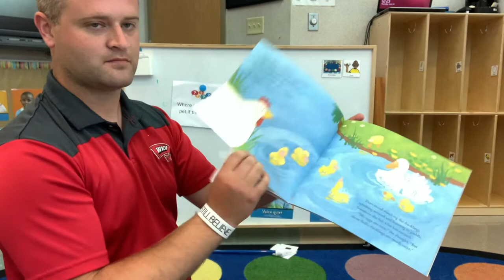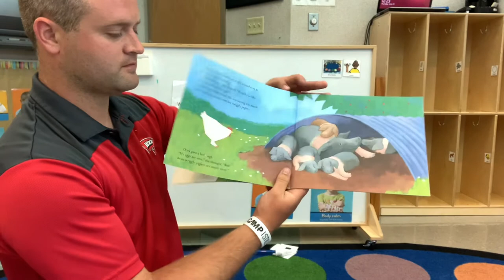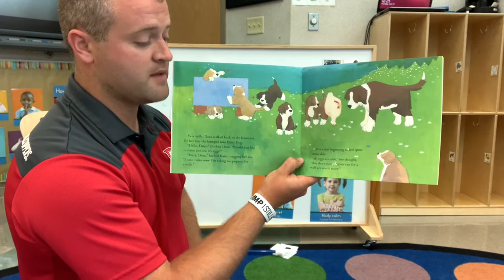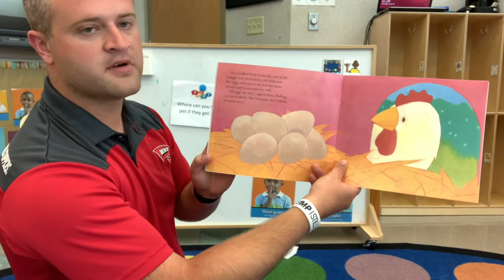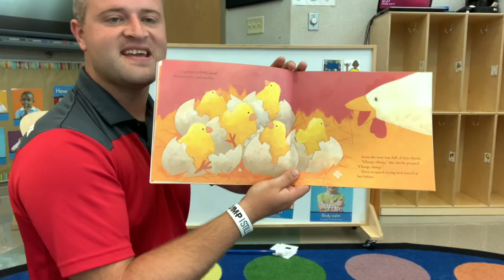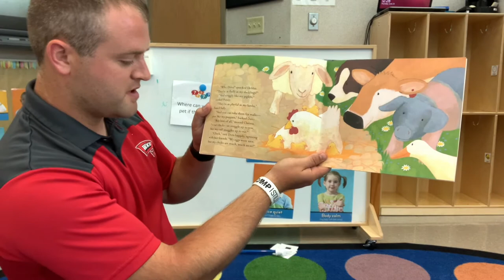Dora’s Eggs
Follow along with the intern, Mr. Ben, as he reads this story! Afterwards, he has a fun activity to share with you that you can participate in!